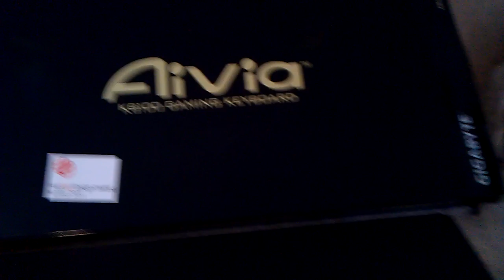Gigabyte gk-k8100 kicsomagolas